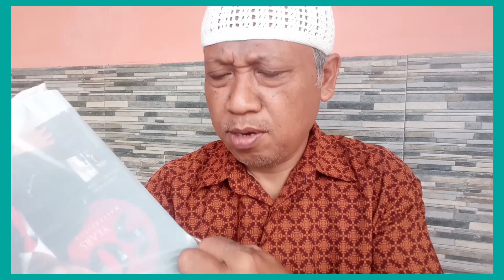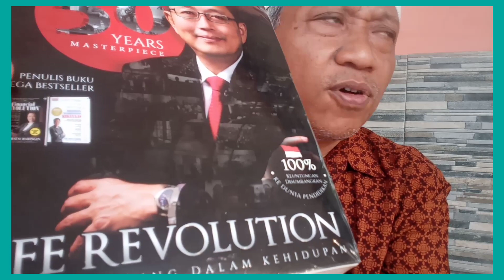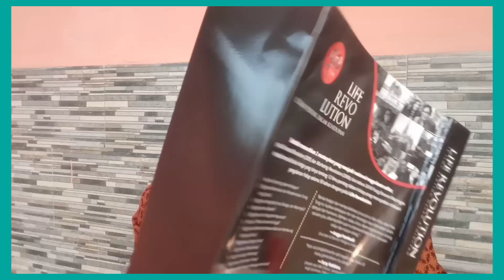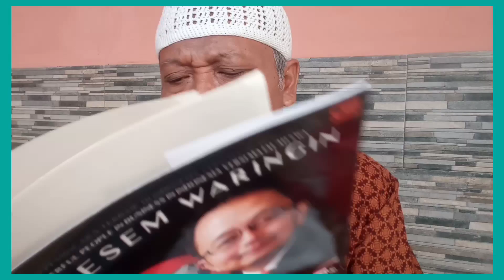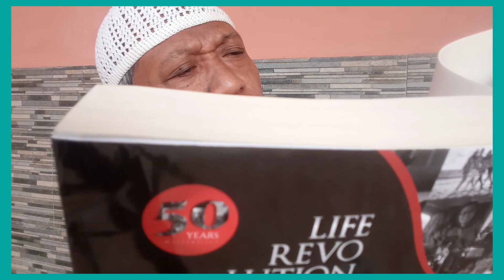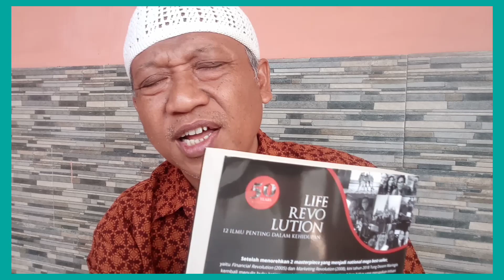#384. Unboxing.TUNG DESEM WARINGIN. Motivator Indonesia.